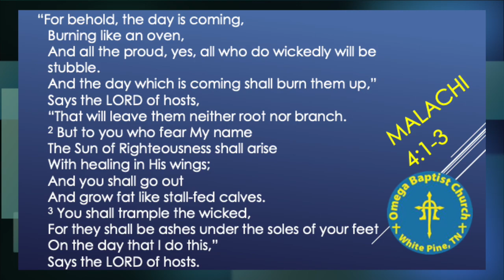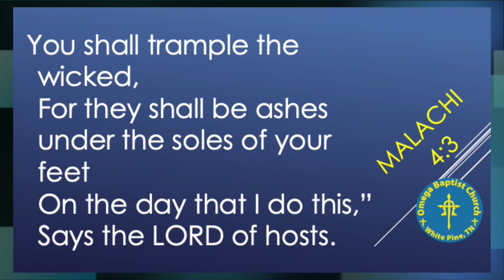Is God Fair? (Malachi 4:1-3)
Some days it may seem that God isn't concerned or that He isn't fair in how He is running this world, but there is a coming a day when it will be clear to all that God was and is fair. Have you heard of the Judgment Day?

via letter: Omega Baptist Church 1120 Philips RD White Pine, TN 37890